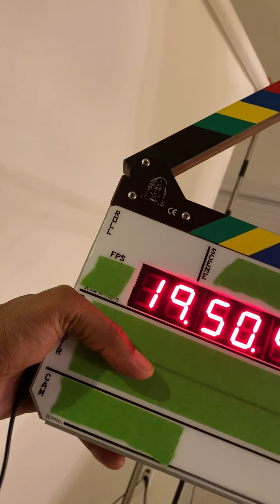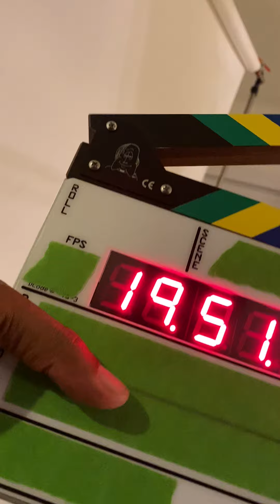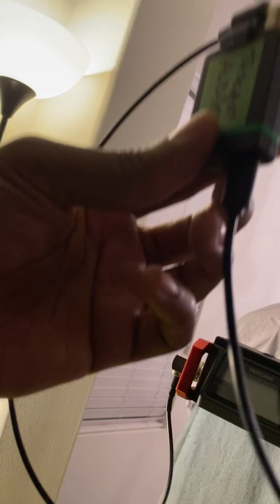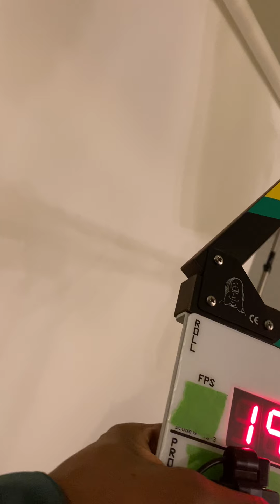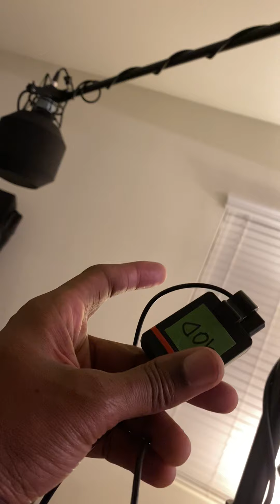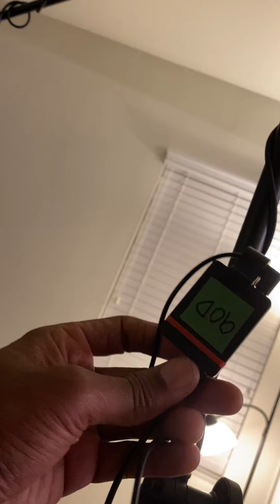10 MIN OVERVIEW OF TIMECODE AND SYNC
Equipment List
1. Dumb Slate
2. Digital Slate
3. Time Code Generator
4. TC Transmitter
5. TC Receivers
6. BNC cables and ports
7. 1/4" connectors and ports
8. Field Recorder
9. Video Recorder
10. Deneke Slate
11. Tentacle Sync x4